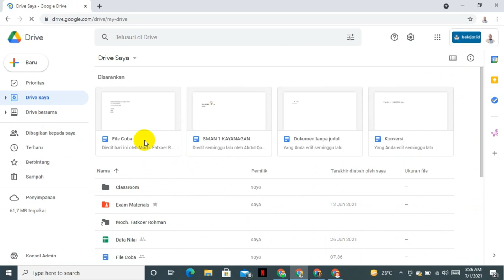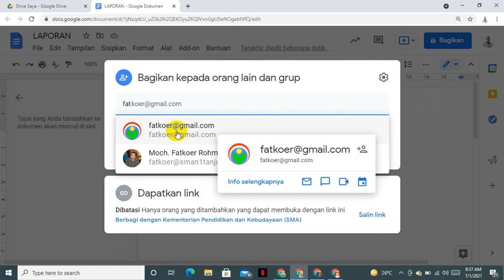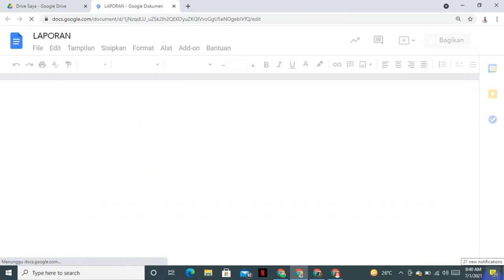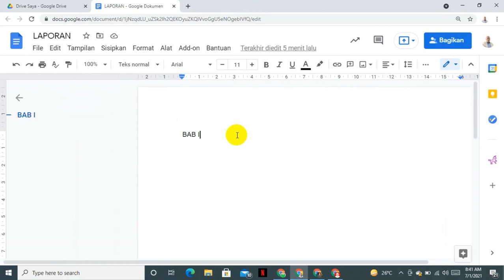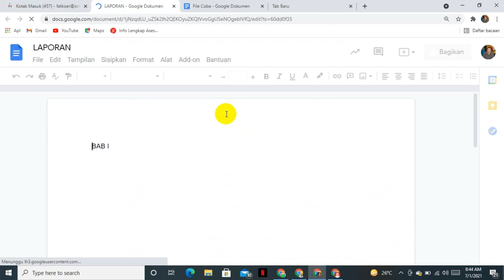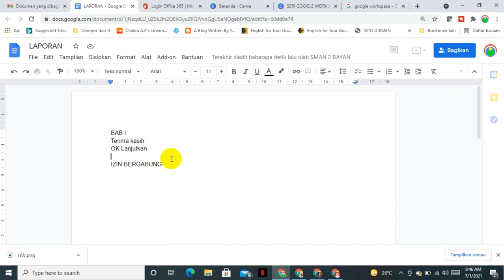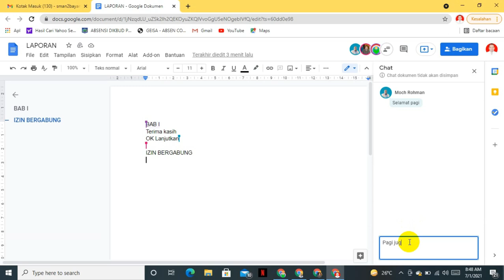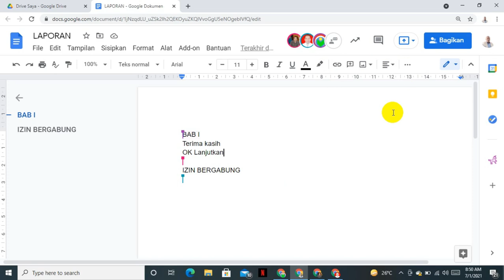SERI GOOGLE WORKSPACE #2: Kolaborasi dengan Google Workspace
Video tutorial yang membahsa cara melakukan kolaborasi dengan Google Workspace. Kolaborasi artinya mengerjakan dokumen secara bersama-sama, misalnya dokumen dalam bentuk google doc, google sheet dan google slide. Kolaborasi dengan google workspace bisa diterapkan di dalam pembelajaran dalam jaringan.